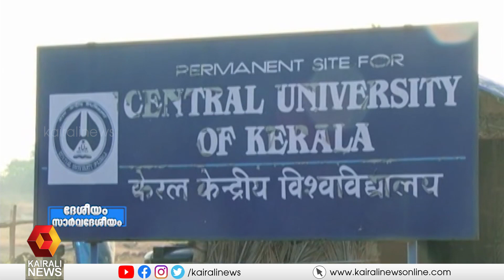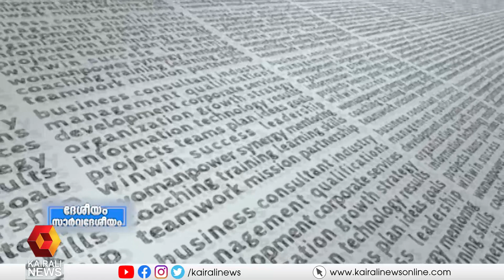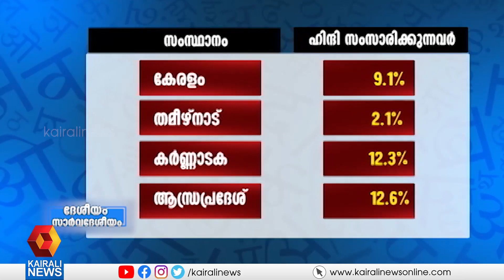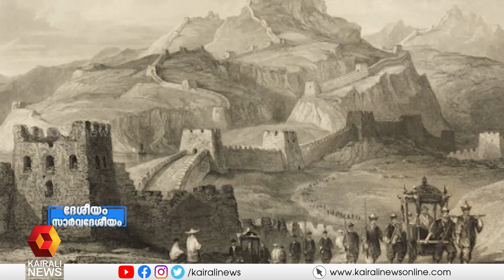ഹിന്ദി അറിയാത്തവര്‍ രണ്ടാംകിട പൗരന്‍മാരോ ? | Kairali News